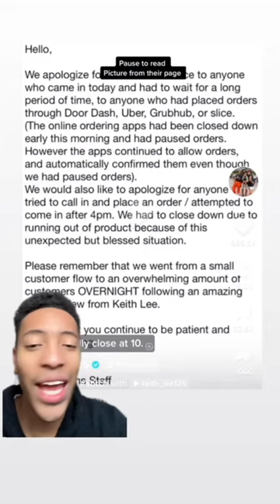This tiktok saved a struggling restaurant